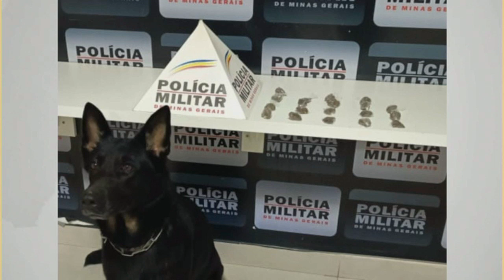Manhuaçu: PM apreende drogas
Durante o fim de semana, com informações de que havia um indivíduo comercializando drogas, equipes Tático Móvel foram no sábado (24), no bairro Santa Luzia. No local, os militares depararam com o denunciado que entrou e saiu de um lote vago algumas vezes.

As equipes conseguiram abordar o indivíduo, sendo localizadas durante as buscas com apoio da equipe ROCCA e do cão de faro Aquiles, 12 buchas de maconha e R$ 25,00. O autor, de 28 anos foi encaminhado a Delegacia de Polícia Civil juntamente com o material. Segundo a Polícia, o detido possui passagem por porte ilegal de arma de fogo, além de envolvimento com tráfico de drogas.

São Francisco de Assis

Ainda no sábado, 24, durante operação Batida Policial no bairro São Francisco de Assis a equipe ROCCA realizou aplicação dos cães de faro em locais comumente denunciados por serem utilizados para esconder entorpecentes.

Ao ser aplicada a cadela de faro Kacau na Avenida Hervê Cordovil foram localizadas 20 buchas de maconha. O material foi apreendido e encaminhado a Delegacia de Polícia Civil.

Nossa Senhora Aparecida

PM prende autores de tráfico e apreende menor e drogas no bairro Nossa Senhora Aparecida.

Neste sábado, 24, durante operação de incursão no bairro Nossa Senhora Aparecida, as equipes policiais depararam com três indivíduos na prática de tráfico de drogas.

Eles foram abordados e durante as buscas foram localizadas 36 pedras de crack,  06 buchas e uma porção grande de maconha, além de R$736,00.

Os dois autores, de 24 e 20 anos foram encaminhados à Delegacia de Polícia Civil juntamente com o material e o menor de 14 anos apreendido.

Bom Jesus de Realeza

Neste domingo (25), durante operação militares receberam informações anônimas de que um homem de 21 anos, estaria realizando tráfico de drogas na localidade de Bom Jesus do Realeza.

Ao se deslocarem ao endereço, os militares avistaram o suspeito em uma motocicleta Honda/NX 200. Ao notar a presença policial, o homem abandonou o veículo e empreendeu fuga a pé para dentro da mata, não sendo localizado.

Durante diligências, as equipes conseguiram localizar na residência do indivíduo, 42 pedras de crack, 2 papelotes de cocaína, 1 porção petrificada de cocaína, 3 buchas de maconha e R$64,00 em espécie. O material foi apreendido e entregue na Delegacia de Polícia Civil do município, bem como a motocicleta utilizada pelo suspeito.